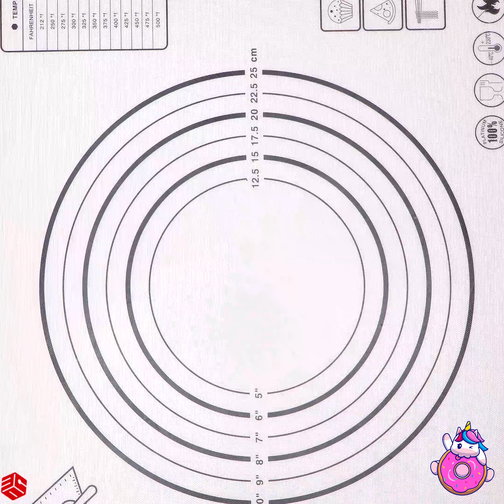🍰 Cake Decorating Storytime ✨ Tiktok Compilations #56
♥ A safe place where we can all share our stories. Hope you guys enjoy this video!

♥ We've compiled amazing art videos with interesting story audios to bring you joy and inspiration 😘